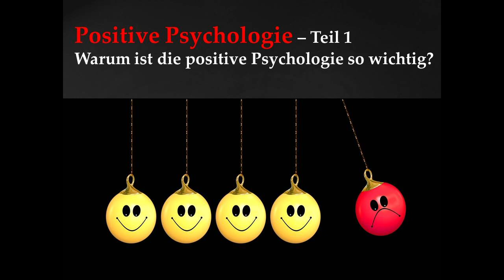Positive Psychologie Teil 1 Die Einleitung - Was ist positive Psychologie?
Die "positive Psychologie" gilt als die Kopernikanische Wende in der Psychotherapie: Weg von dem ewigen Betrachten der Krankheitsursachen und hin zu dem Betrachten und Suchen von Lösungen.
-- "Was muss passieren / welches Wunder müsste geschehen, dass Sie morgen aufwachen und ihre Probleme sind weg?"
-- Erkenne Deine Stärken. Erkenne und identifiziere sie.
Dies sind nur zwei von vielen wichtigen Gedankengängen welche die "Positive Psychologie" beschreiben.

In dieser Playlist spreche ich verschiedene Themen des Alltags an um auf Lösungen hinzuweisen. Lass Dich hiervon einfach mal inspirieren"

Wenn Du Dich persönlich für professionelle Mediation und Konfliktlösung interessierst dann lade ich dich auf meine Mediatoren-Seite ein.
Hier findest Du auch meine Kontaktadressen wie z.B. Mail, Skype und Zoom um mit mir persönlich in Kontakt zu treten. Ich nehme mir gerne Zeit für Dich und Deine Anliegen.